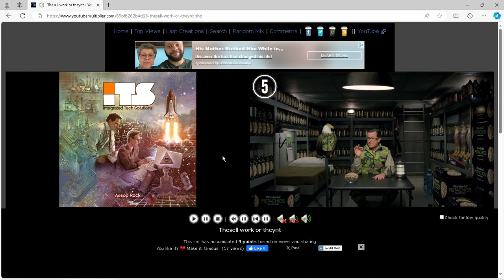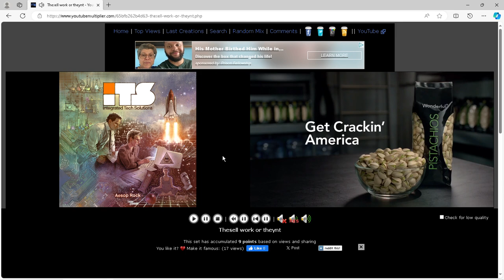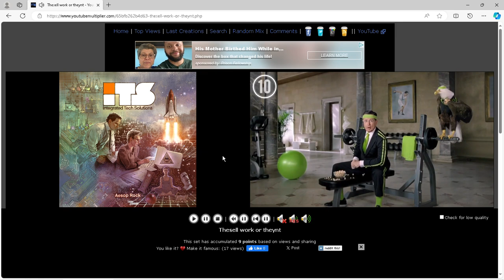It's too odd for vision.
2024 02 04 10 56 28